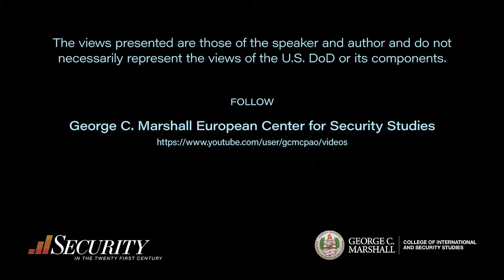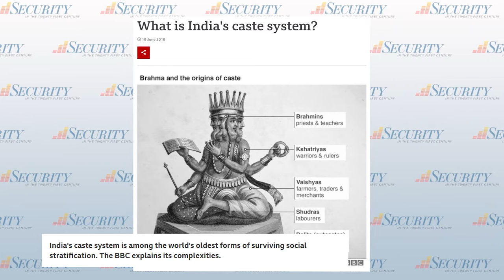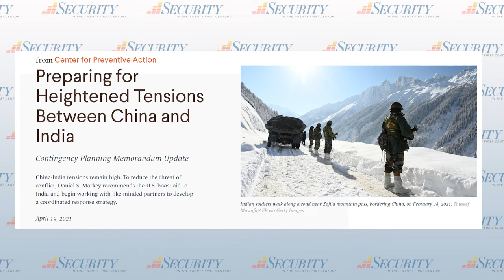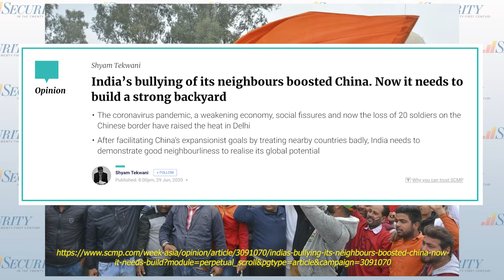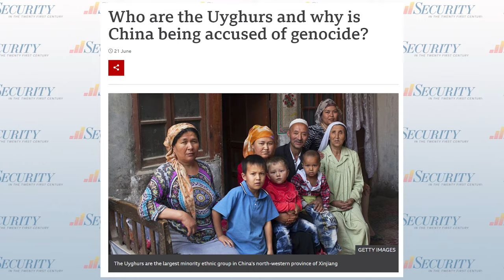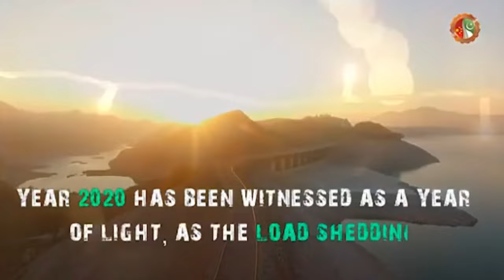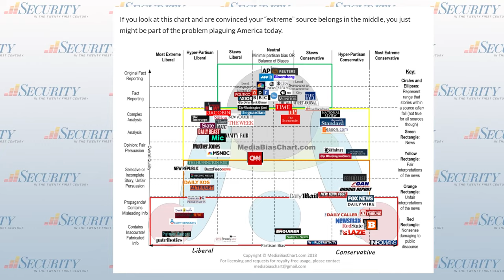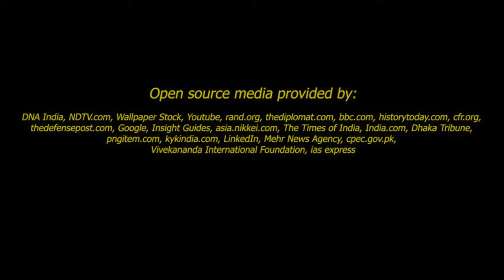Security in the 21st Century: Shyam Tekwani, professor at the Daniel K. Inouye APCSS.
GARMISCH-PARTENKIRCHEN (August 25, 2021) – Episode 19 of Security in the 21st Century is out today! In this episode, Dr. Loftus interviews Shyam Tekwani, professor at the Daniel K. Inouye Asia-Pacific Center for Security Studies. Topics of conversation include India and the Hindutva project, India’s relationship with its neighbors, Pakistan, and China’s growing influence in the region. These topics are tied into the podcast’s main themes of great power competition, transatlantic relations and disinformation campaigns.

The aim of the Marshall Center’s Security in the 21st Century video podcast is to engage in conversations with professionals from different sectors of society such as government, academia, international organizations and the private sector to achieve an integrated approach to security. (DOD video by U.S. Army Sgt. 1st Class Mikki L. Sprenkle)